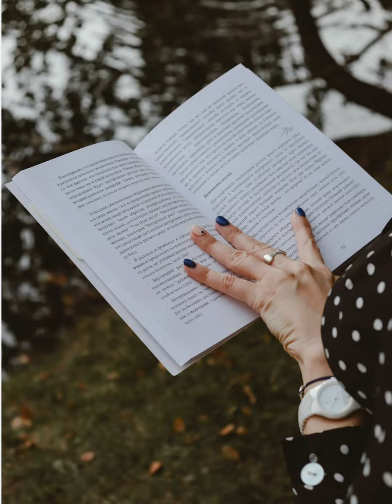🌈 hands with flower dpz for girls💫 || hands wallpaper profile photo 👻 collection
hidden🙈face hands dpz for girls || new hands dpz collection

Snapchat dp for girls 😍

Hidden 🙈 Face Dp's 😃for girls for WhatsApp | best
dpz for girl 😘🤗 hidden face 🌈pose # style whatsapp sta 🌈

Title: "Unveiling Elegance: Hidden Face DP for Girls 🌸"

Description: "Explore the allure of hidden face DPs in this captivating video! Elevate your profile with grace and mystery. Watch to discover the perfect blend of style and sophistication. HiddenFace GirlDPTrends Elegance"